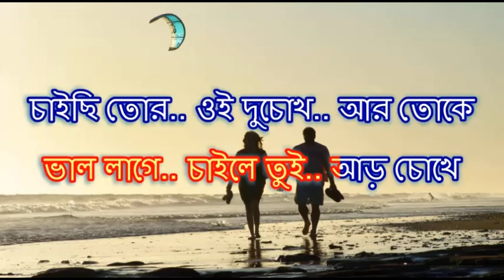Parbona Aami Chharte Toke Karaoke Sample